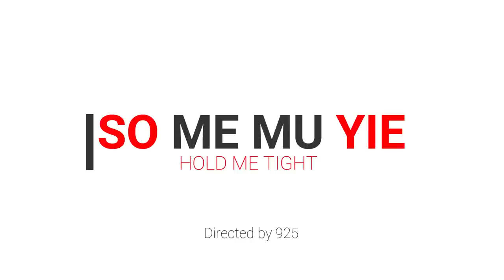SO ME MU YIE ( HOLD ME TIGHT ) EP 3 Moral, Papa Sly, Benice Asare, Gyemfi, Bisa, Mercy